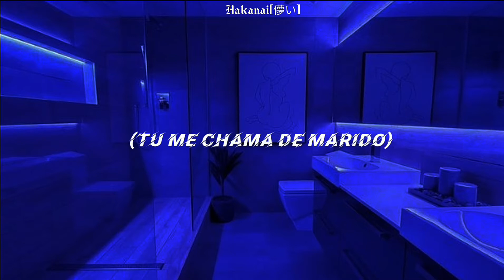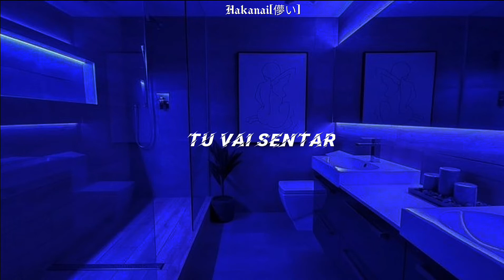se imagine no banheiro de uma festa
Ei Tudo Bem - Mc Zaquin/ Dj Wesley Gonzaga (legenda)

♫Lyrics:

Ei tudo bem
Como 'tá?
Ei os meus faixa 'tá querendo te botar
Pra sentar ah ah
Devagarin' devagarin'
Tu vai sentar
Devagarin' devagarin'
Tu vai sentar
Devagarin' devagarin'
Tu vai sentar
Vou segurar teu pescoço
Te arrancar um gemido
E no dia seguinte
Tu me chama de marido
Olha que xerequinha linda
Bem comportada
Vai tomar penetra
Do DJ Wesley Gonzaga
Vai tomar penetra
Ei tudo bem
Como 'tá?
Devagarin' devagarin'
Tu vai sentar
Tu vai sentar
Tu vai sentar
Tu vai sentar
Bem comportada
Vai tomar penetra
Ei tudo bem
Como 'tá?
Devagarin' devagarin'
Tu vai sentar
Tu vai sentar
Tu vai sentar
Vem na sequência de mega embrazada
Mc Zaquin
Dj Wesley Gonzaga

-Acompanhe os artistas-
⚡️Mc Zaquin

"this video has no profit, if you are the owner of this audio and do not want it to continue playing, contact me, that soon it will be taken off the air"

📌Se virem qualquer erro podem me falar pelos comentários, obrigada!